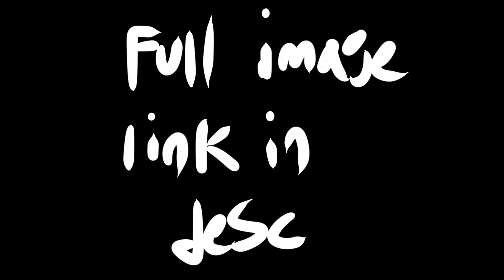another speedpaint because I’m so cool and awesome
squid ink cookie I love you